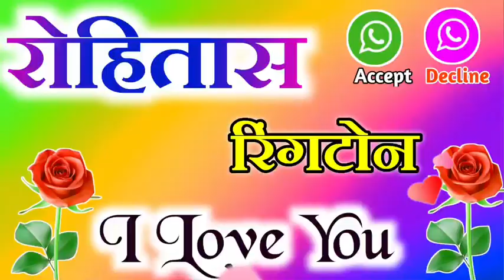रोहितास रिंगटोन 🌹 Rohitash ringtone 🌹 Rohitash name ke ringtone